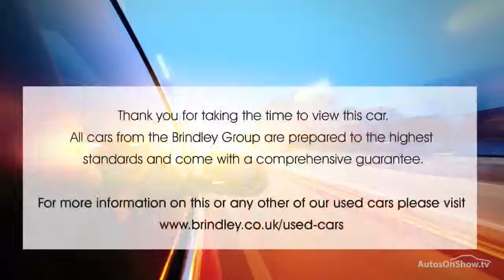HONDA JAZZ I-VTEC ES BLUE 2009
2009 HONDA JAZZ I-VTEC ES 5 DOOR HATCHBACK PETROL, in BLUE